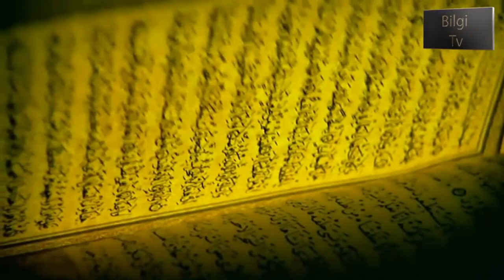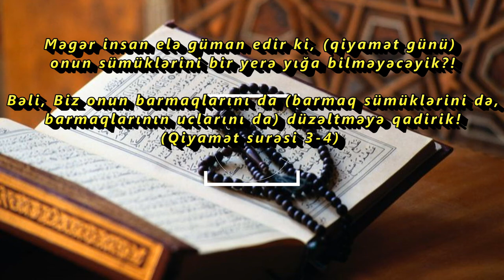Quranda barmaq izinin sirri